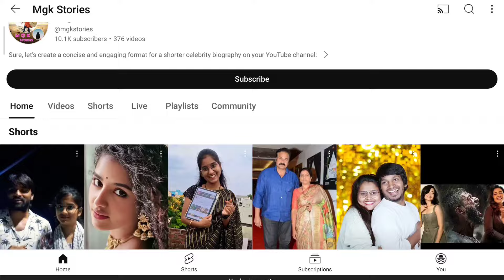రక్తంతో పవన్ కల్యాణ్ చిత్రం | Pawan Kalyan pic drawn with blood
రక్తంతో పవన్ కల్యాణ్ చిత్రం
ఖమ్మం జిల్లా: ముదిగొండకు చెందిన అఖిల్ తన రక్తంతో చిత్రాలు గీస్తూ ఔరా అనిపిస్తున్నాడు. చిత్ర లేఖనం అంటే చిన్నప్పటి నుంచి ఆసక్తి ఉండడంతో రాజకీయ నాయకులు, స్వాతంత్ర్య సమరయోధులతో పాటు పలు చిత్రాలు గీశాడు. హీరో పవన్ కల్యాణ్‌పై తనకున్న అభిమానాన్ని చాటడానికి రక్తంతో చిత్రం గీశాడు.
ముదిగొండకు చెందిన అఖిల్తన రక్తంతో చిత్రాలు  గీస్తూ ఔరా అనిపిస్తున్నాడు. చిత్ర లేఖనం అంటే చిన్నప్పటి నుంచి ఆసక్తి ఉండడంతో రాజకీయ నాయకులు, స్వాతంత్య్ర సమరయోధులతో పాటు పలు చిత్రాలు గీశాడు. హీరో పవన్ కల్యాణ్‌పై తనకున్న అభిమానాన్ని చాటడానికి రక్తంతో చిత్రం గీశాడు. చిత్రం గీయడానికి ఐదు గంటల సమయం పట్టిందని పవన్ కల్యాణ్ ప్రతి పుట్టిన రోజుకు ఒక చిత్రాన్ని గీస్తానని అఖిల్ తెలిపాడు. తన అభిమాన హీరో ఆంధ్రప్రదేశ్ ఉప ముఖ్యమంత్రిగా బాధ్యతలు చేపట్టి ప్రజలకు సేవ చేస్తున్నారని, ప్రజా శ్రేయస్సు కోసం పాటుపడుతున్నారని కొనియాడాడు. అఖిల్ ఓ వైపు పెయింటింగ్ పని చేస్తూనే.. ఇలా తనకు ఇష్టమైన చిత్రాలు గీస్తూ.. ప్రశంసలు అందుకుంటున్నాడు.
ఈ వీడియో నచ్చినవాల్లు మన ఛానల్ ని సబ్స్క్రయిబ్ చేసుకోండి, అలాగే లైక్ చెయ్యండి, తరవాత మీ ఫ్రెండ్స్ అందరికీ షేర్ చేయండి, మీకు నచ్చిన సెలబ్రెటీ జీవితం తెలుసుకోవాలి అంటే కామెంట్ సెక్షన్ లొ కామెంట్ చేయండి.